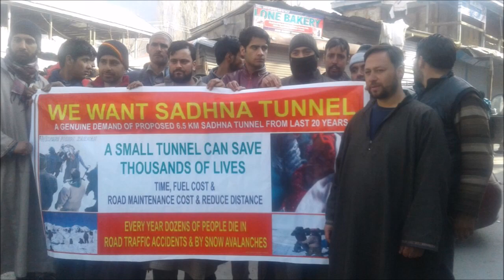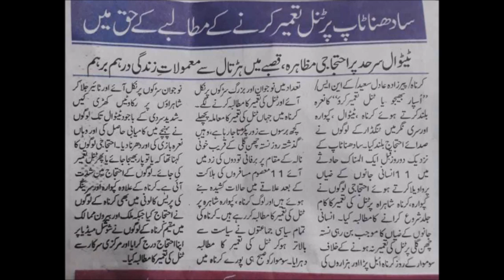Karnah only one demand SADNA TUNNEL